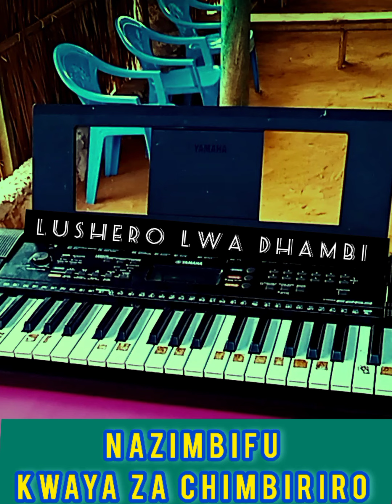Nazi mbifu chimbiriro// LUSHERO